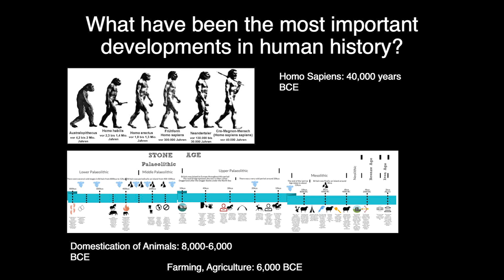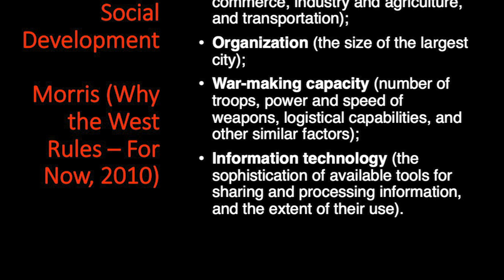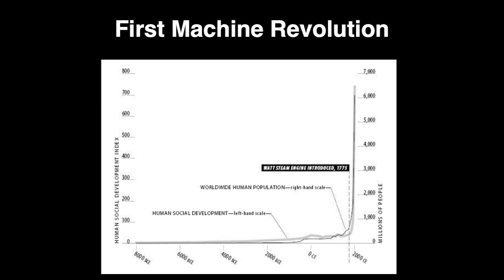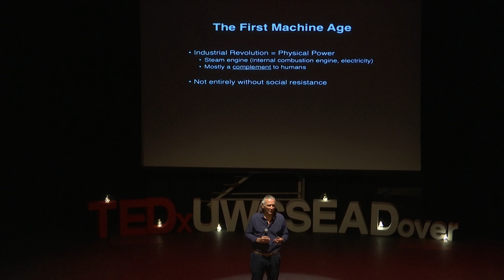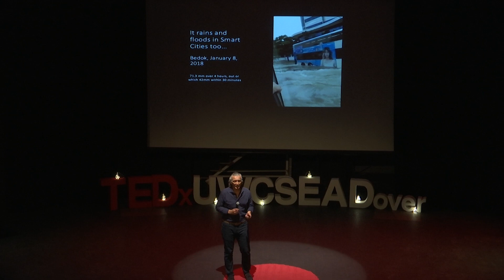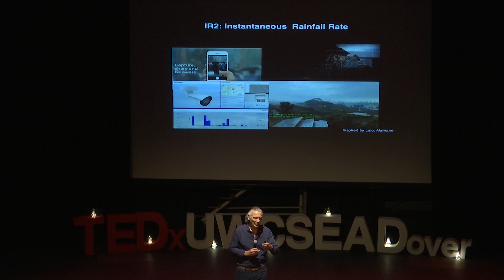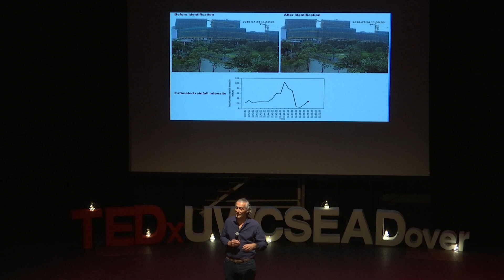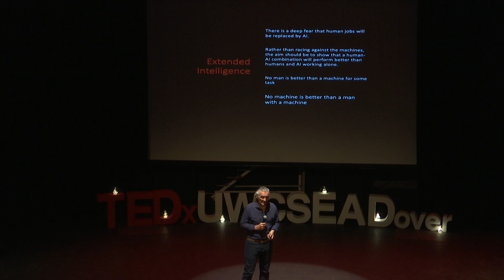Envisioning Hydroinformatics | Vladan Babovic | TEDxUWCSEADover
Vladan Babovic is a leading hydroinformatics scientist. He has been at the head of the field since the 1990s, leading data-driven research. Recently, his research on flexibility and real options pertaining to decision-making under deep uncertainties in water- and climate-related domains is gaining recognition internationally. Vladan Babovic is a leading hydroinformatics scientist. He has been at the head of the field since the 1990s, leading data-driven research. Recently, his research on flexibility and real options pertaining to decision-making under deep uncertainties in water- and climate-related domains is gaining recognition internationally. This talk was given at a TEDx event using the TED conference format but independently organized by a local community.